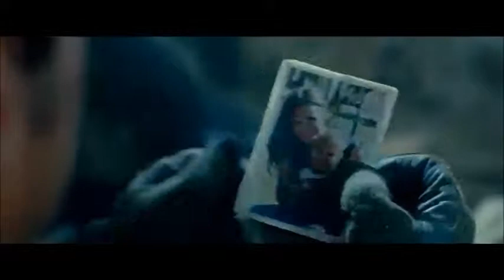Kara Şahin Düştüss